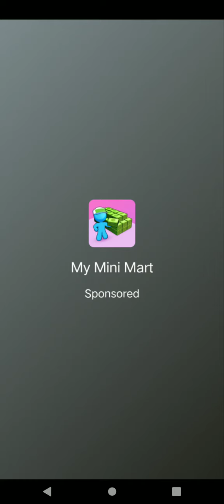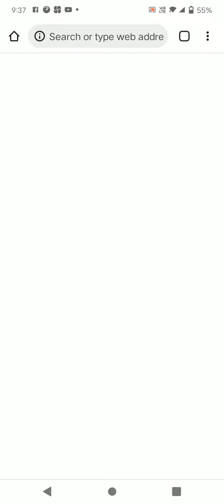playing run boggo run